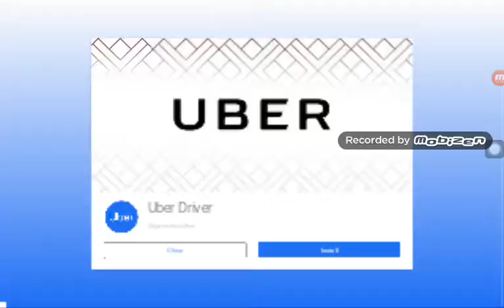Angry Gran Run Russia Gameplay